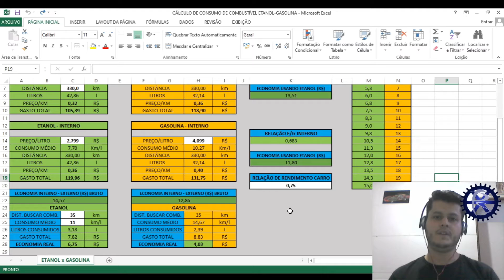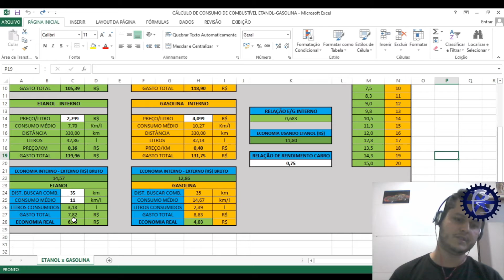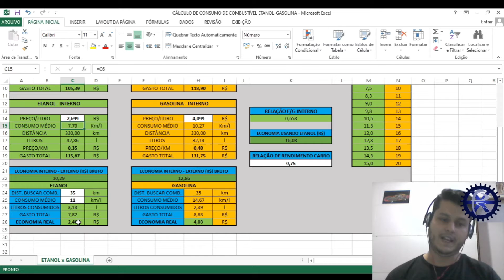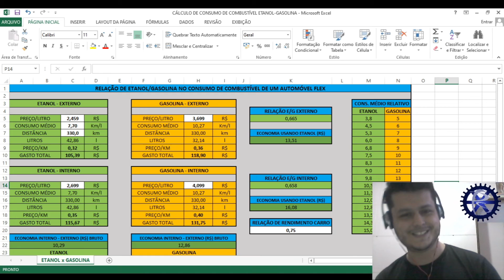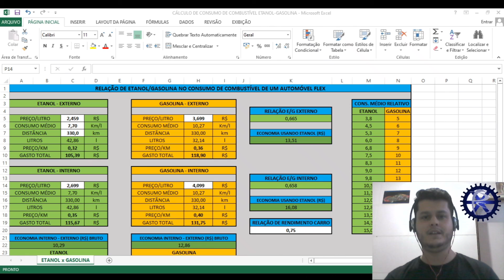QUAL COMBUSTÍVEL USAR? UMA PLANILHA PARA TE AJUDAR NESSA DECISÃO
Neste vídeo venho trazer para vocês uma planilha que pode te ajudar a calcular qual é o combustível mais vantajoso para você abastecer, etanol ou gasolina. Além disso, ela possibilita você fazer uma análise de um possível posto de combustível que esteja um pouco mais distante, porém que esteja com um preço melhor no combustível. Assim, você consegue descobrir se vale a pena rodar um pouco mais para abastecer ou não.

VOCÊ ENCONTRA AQUI, OS MELHORES PRODUTOS PARA SEU CARRO OU MOTO. Compre com o link abaixo e faça parte do crescimento do nosso canal: